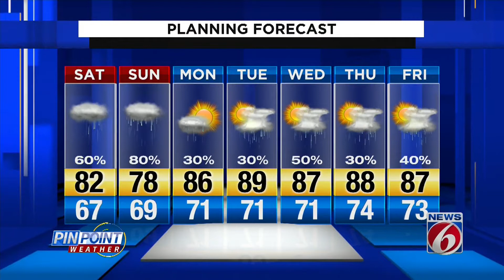News 6 evening video forecast -- 10/2/20